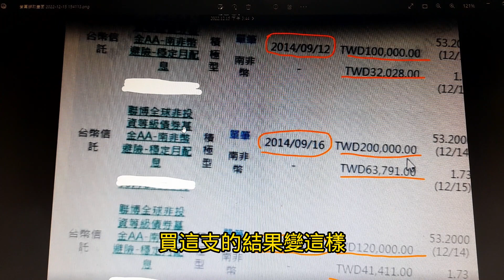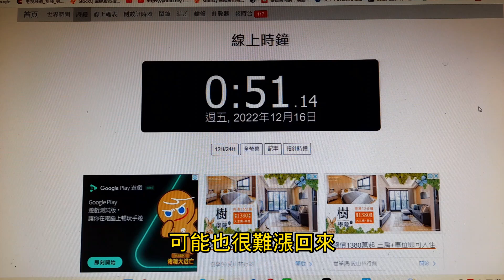投資南非幣高收益債8年虧損將近70%怎麼辦?~【投資日記之478】